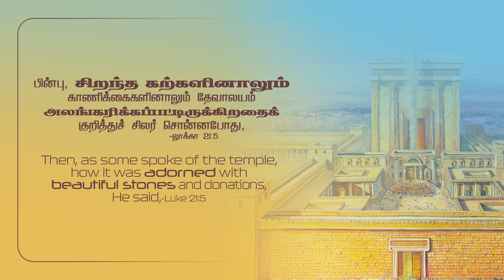2023 October 7th - DD - லூக்கா 21:5 - Luke 21:5